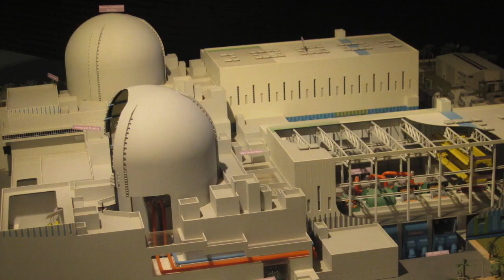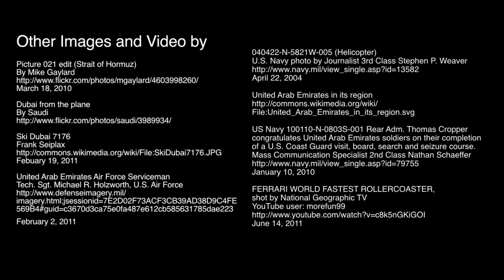Meet Yochi Dreazen: Reporting on the U.A.E.'s Nuclear Push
Even with its small size, the United Arab Emirates finds itself in the center of United State's strategy to counter Iran. Pulitzer Center grantee Yochi Dreazen reports from Abu Dhabi, the capital of the U.A.E., to explore the newest nuclear power plant being built and the systems Gulf states are installing to defend against Iran.

This report is part of Pulitzer Center-sponsored project "United Arab Emirates: Iran's Nuclear Neighbor" by Yochi Dreazen.